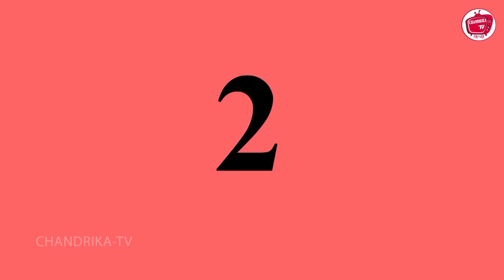अत्याचारी सौतेली माँ 10 Hindi Kahani | Hindi Stories | Hindi Kahaniya | हिंदी कहानियां Fairy Tales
अत्याचारी सौतेली माँ 10 - Step Mother Torture - Ataychari Sauteli maa ki kahaniya  - हिंदी कहानियां -  Kahani Cartoon - Hindi Stories - Hindi Kahani - Hindi Kahaniya Comedy Video.

Check our other Hindi Kahaniya in our channel if you like it, please comment and share don’t forget to share your feedback